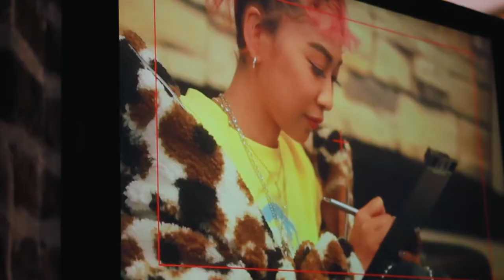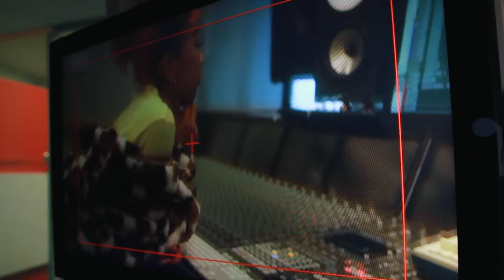UGG FEEL YOU. WITH THELMA AOYAMA (Behind the scene)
UGGの FEEL YOUキャンペーンスペシャルムービー撮影中の青山テルマさんが見られます♥撮影の合間のオフショットも必見